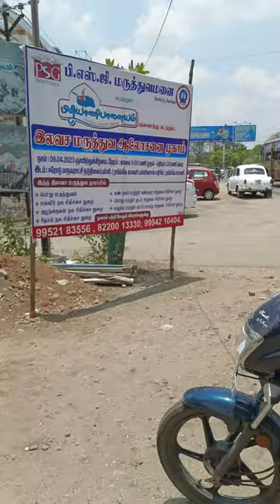Biriyanipalayam in Erode | Erode ep 1 | Black and white vlogs coimbatore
Welcome to Black and white vlogs

Must try Mutton biryani in Erode Erode Food
Erode Series bEp : 01
Follow@blackandwhitevlogscoimbatore
More food and reviews
Featuring : Biriyanipalayam

Where : GF5,SKI Towers, Thayumanava Street,
 Near Lotus Hospital Kallampalayam Erode